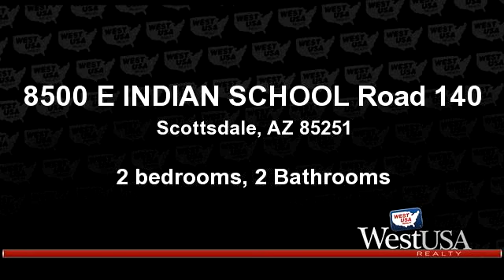A for sale - 8500 E INDIAN SCHOOL Road 140, Scottsdale, AZ 85251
Gorgeous fully remodeled condo in the heart of Scottsdale. This Condo has a open floorplan it is an entertainers delight. Specious/Large Great room and formal dining with 2 master bedroom suites. Beautiful decor fully furnished just waiting for the right buyer!!! A must see. This Condo is a corner unit close to the pool and all amenities and has a very large patio. Ground floor so no stairs and very close to parking. Bring your buyers they will love it.

Bedrooms: 2
Bathrooms: 2 Bathrooms
Square Feet: 1212
Price: $169,900